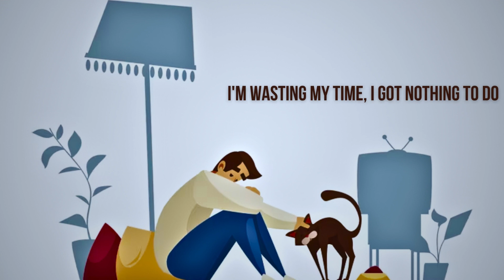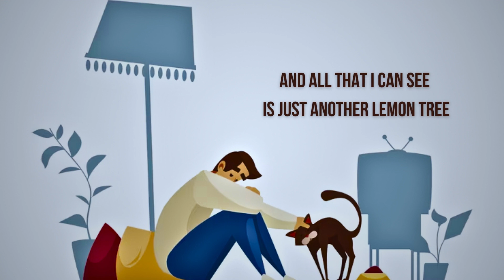Fool's Garden - Lemon Tree (Lyrics)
"Lemon Tree" is a popular song by German band Fool's Garden, released in 1995. The song is a lighthearted pop track with a catchy melody and upbeat rhythm that has captured the hearts of music fans around the world. The lyrics tell the story of a person who is feeling down and out, but finds solace in the beauty of a lemon tree.

In this video, we bring you the lyrics for "Lemon Tree" so that you can sing along to this timeless pop classic. Our lyric video features stunning visuals and accurate lyrics to enhance your listening experience and help you connect with the song on a deeper level. Whether you're a fan of pop music or just love this song, we invite you to join us on this musical journey.